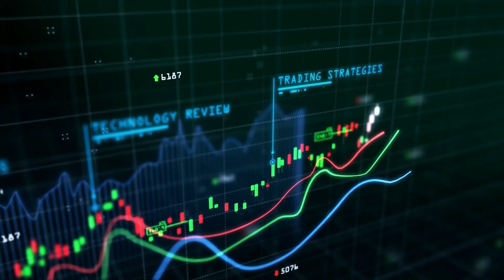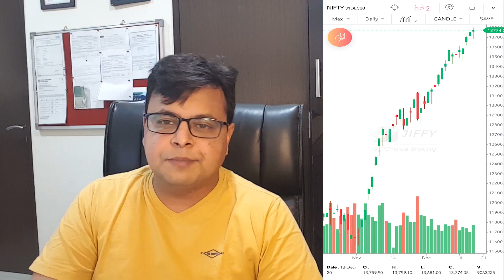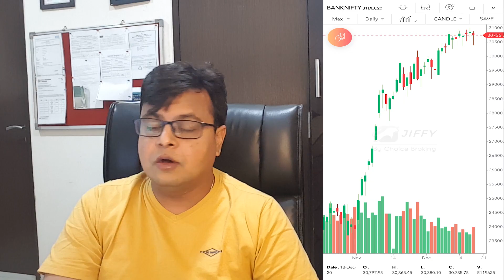Best Intraday Trading stocks for 21-Dec -2020 | Stock Analysis | Nifty Analysis | Share Market